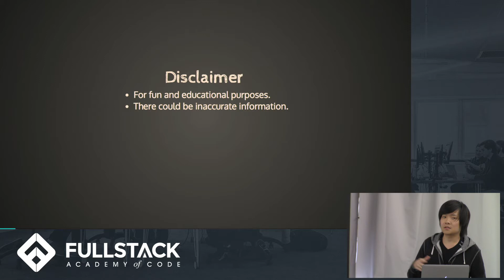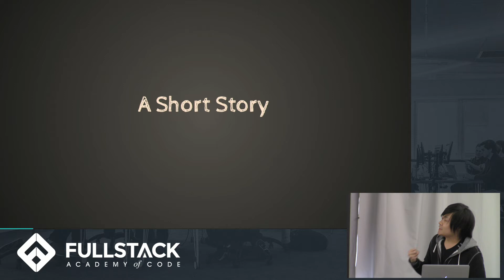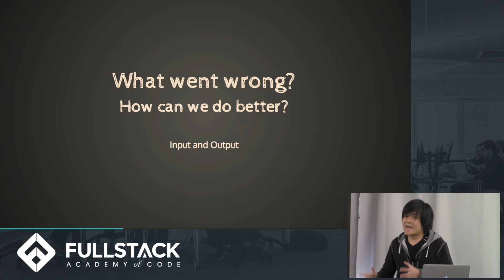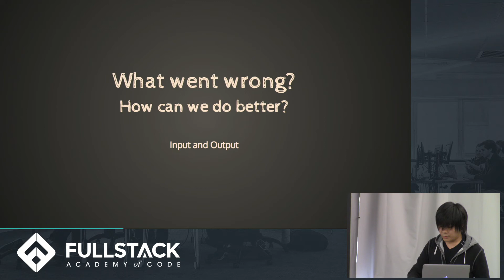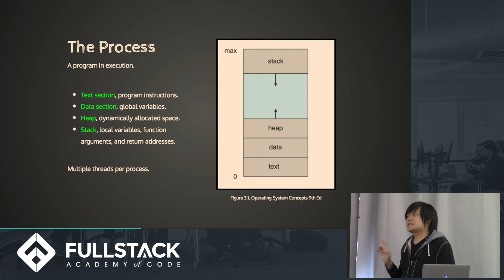Simple Bot Making Tutorial: Ran Duan Talks Creating Bots for Video Games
Ever wonder about the process behind making a bot in Diablo 3? Are you interested in learning more about the technical workings of bots in other games?

In this tutorial Ran Duan shares some of his learnings from creating bots for video games. Concepts of the system process and virtual memory are briefly introduced as they relate to the topic. We then walk through an example of finding relevant memory addresses a bot could use, and implementation of usage in C#.